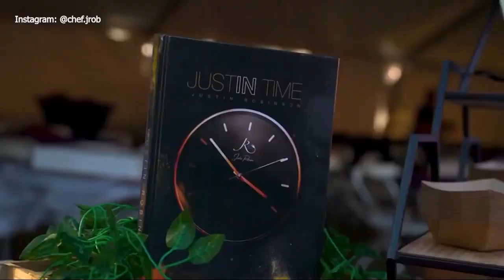Thankful for Cordarrelle Patterson, on the road to D.C. to face the Commanders | Rise Up Tonight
Atlanta FOX 5 Rise Up Tonight gives you the latest Falcons team news, updates, and in-depth breakdowns with host Kelly Price and Atlanta Falcons beat reporter Tori McElhaney. The Falcons travel on the road to Washington D.C. to face the Washington Commanders. New episodes Friday nights at midnight. Presented by AT&T.